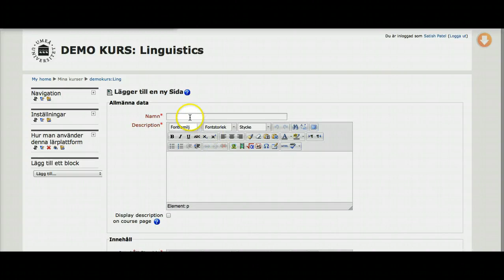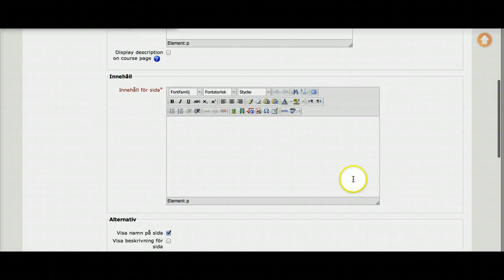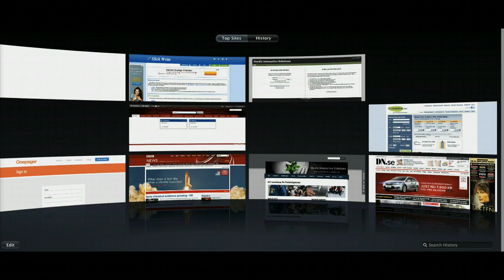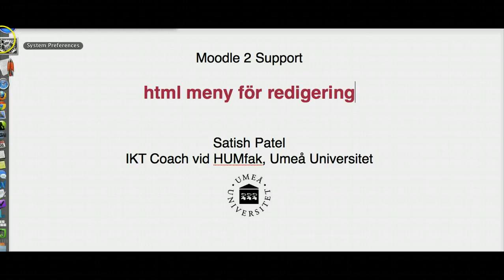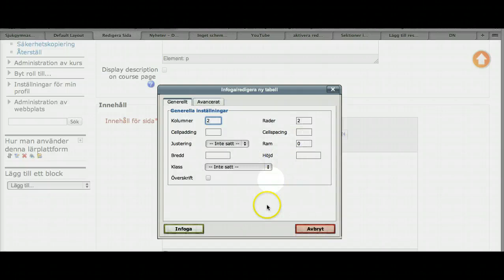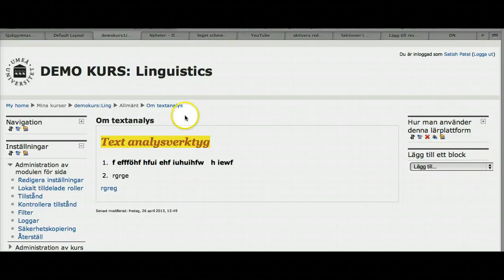html meny för redigering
html meny i Moodle 2